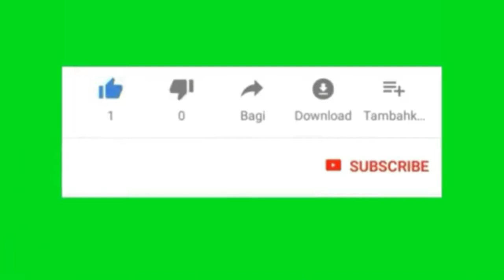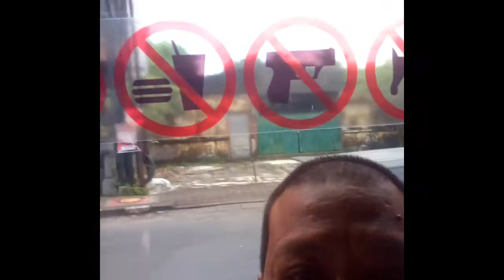METRO DEWATA, TRANSPORTASI PUBLIK YANG AMAN DAN NYAMAN